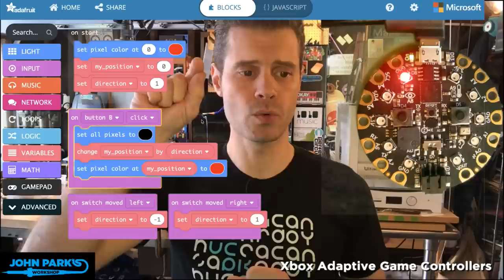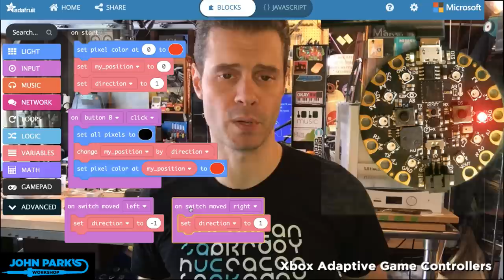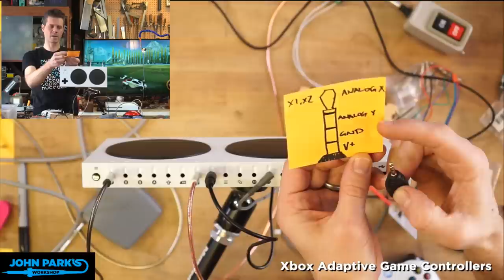JOHN PARK'S WORKSHOP LIVE 1/10/19 Xbox Adaptive Gaming Controls @adafruit @johnedgarpark